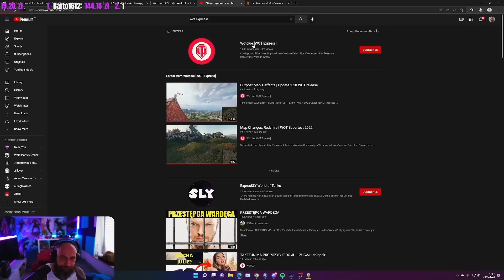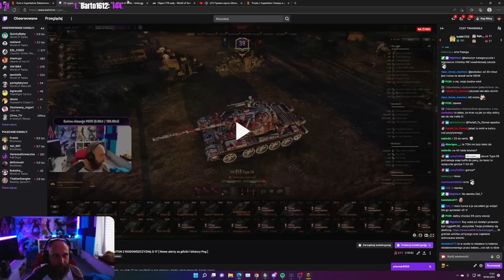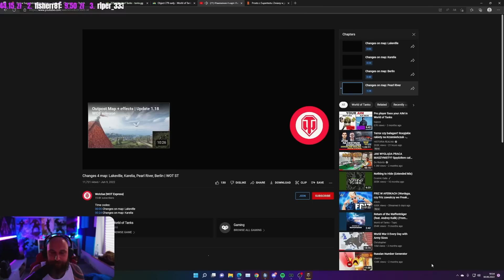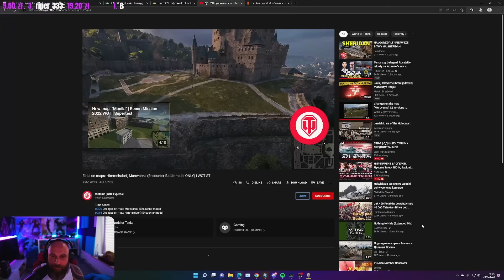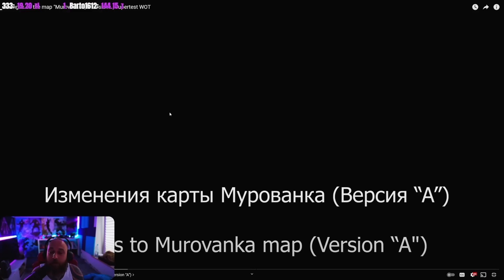CYGAN o ZMIANACH na MAPACH